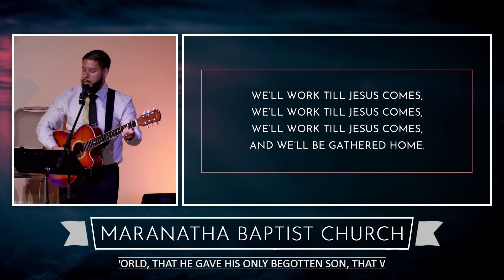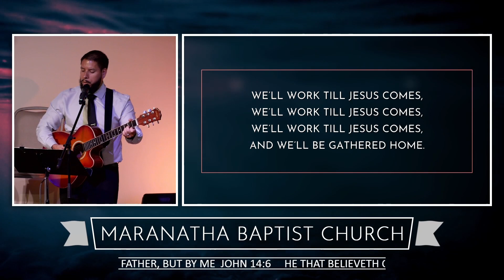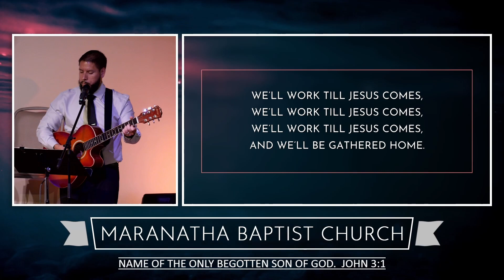We'll Work Till Jesus Comes